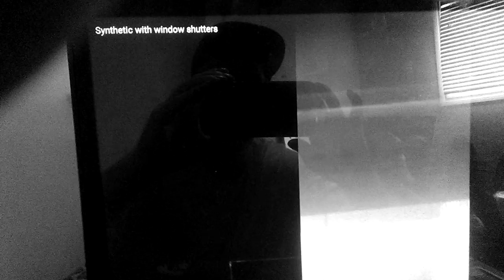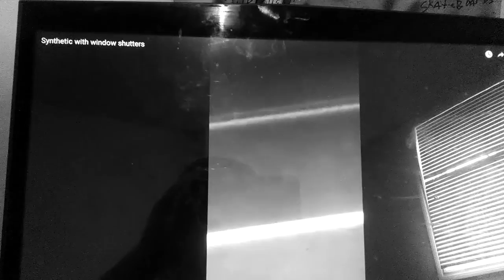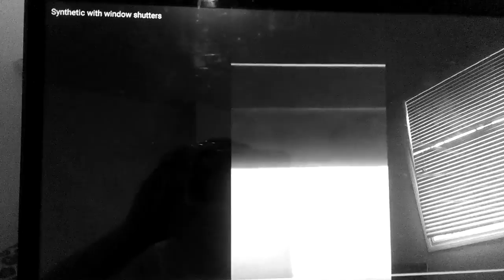Industrial window shutter noise synth